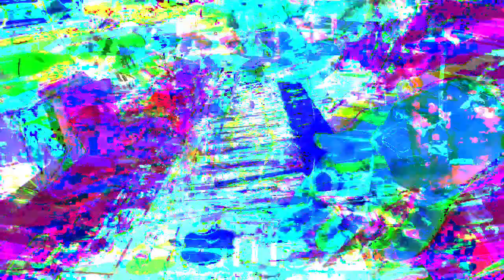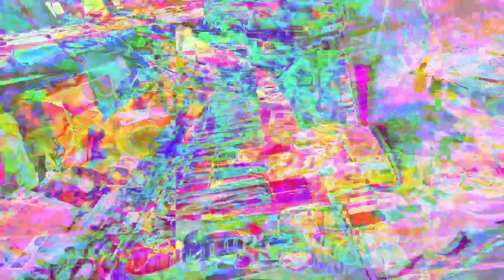Forms of sound made real from beyond all voids of nothingness - Structure without structure manifest